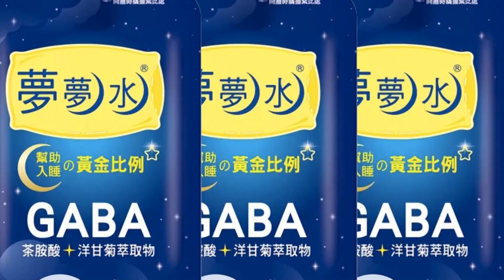【每日必看】清明掃墓9大禁忌! 專家:穿拖鞋.燒墳恐卡到陰 20230319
4月清明節將近要祭祖掃墓，有些民俗禁忌恐怕留意，專家說不能穿拖鞋，不能喊全名，燒草燒到別人家墳墓，會倒楣一整年，拜完不能馬上回家，另外還有特定民眾最好別去掃墓。
●民間信仰習俗請勿迷信。